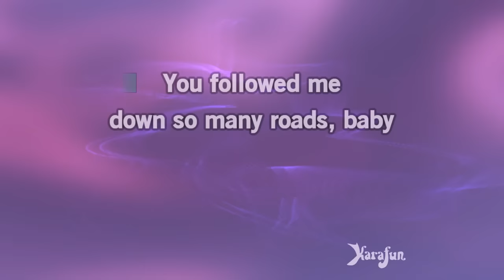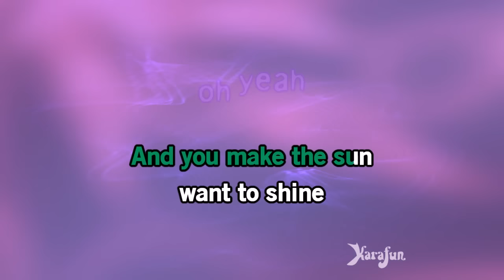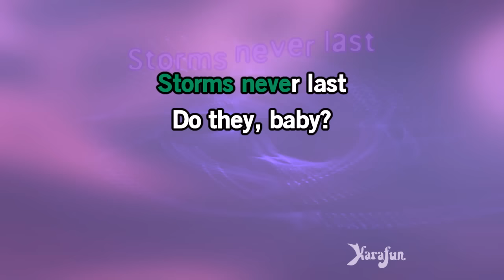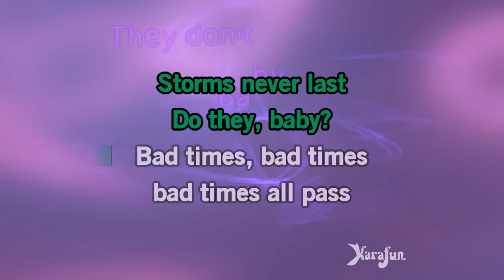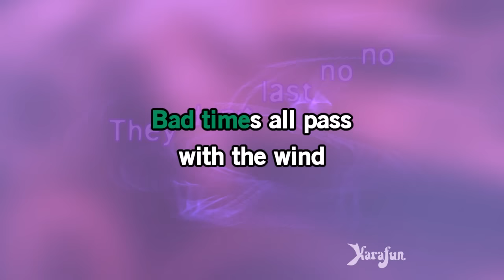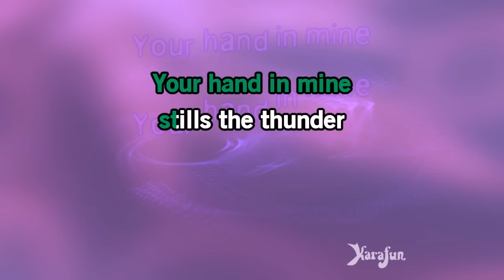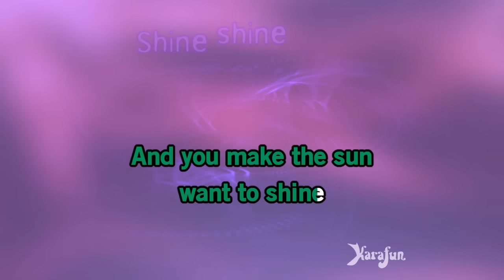Storms Never Last - Dr. Hook & The Medicine Show | Karaoke Version | KaraFun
ℹ️ This version contains a low volume vocal guide to help you learn the song. The karaoke version without the vocal guide is available This recording is a cover of Storms Never Last as made famous by Dr. Hook & The Medicine Show. This version is not the original version, and is not performed by Dr. Hook & The Medicine Show. This instrumental/playback version contains a vocal guide, the lyrics and backing vocals.